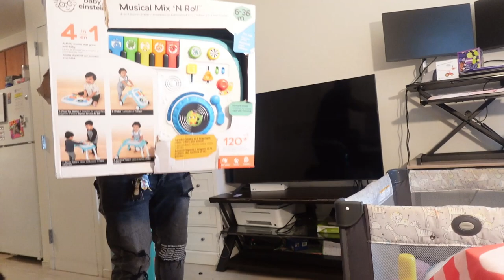THE LITTLE THINGS FOR MY LITTLE ONES